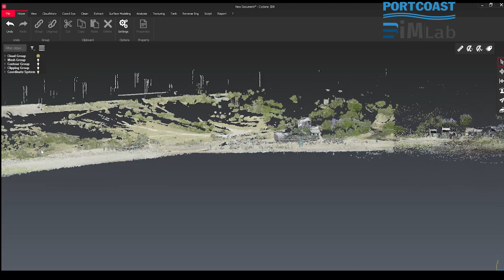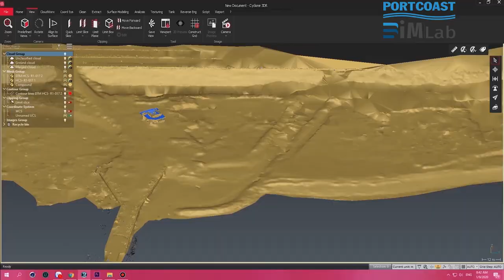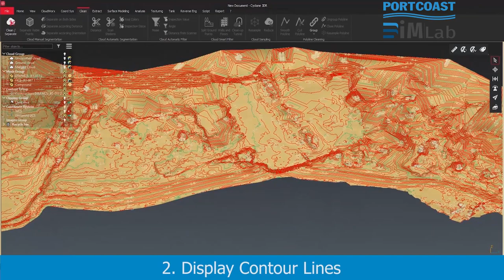Leica Cyclone 3DR Extract DTM Workflow | Hoa Sen - Ca Na Project | Topographic Mapping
Leica Cyclone 3DR Extract DTM Workflow | Hoa Sen-Ca Na Project.

Application of Leica Cyclone 3DR software for creating the  3D topographic mapping using scanned point cloud data at Hoa Sen-Ca Na project.